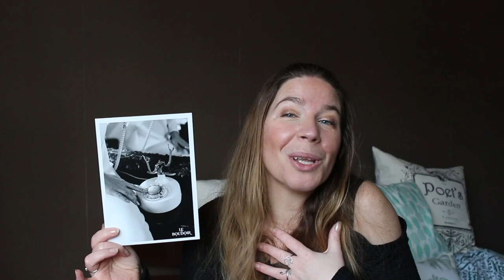Box le Boudoir : S'aimer soi (février 2022)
On se retrouve pour découvrir la box le boudoir du mois de janvier 2022